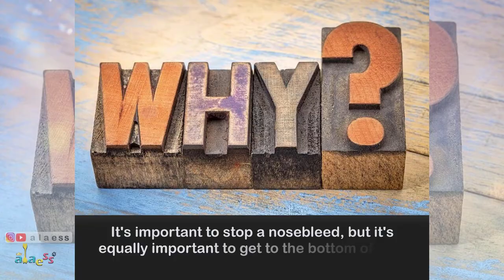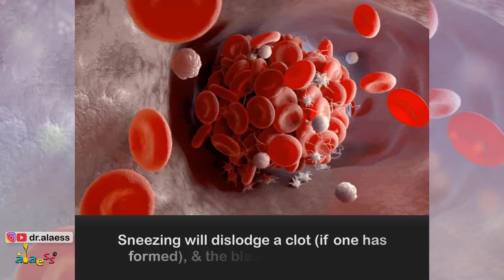Nose Bleed in Dogs & Cats: First Aid!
Nose bleeds - often medically called “epistaxis” - are never normal in dogs or cats. When they occur, they can quickly turn into severe bleeding and be accompanied by secondary signs of shock.

This is a Channel for Whoever Loves Pets.